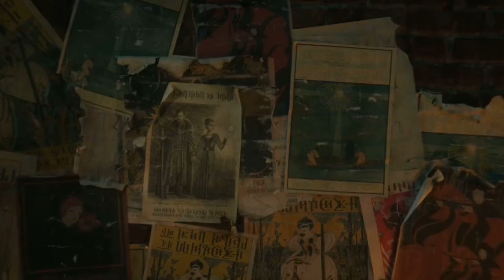Kanej pt 74: Inej seeks out the charges against the Crows (Shadow & Bone 2x01)